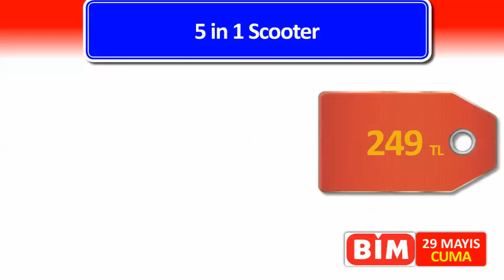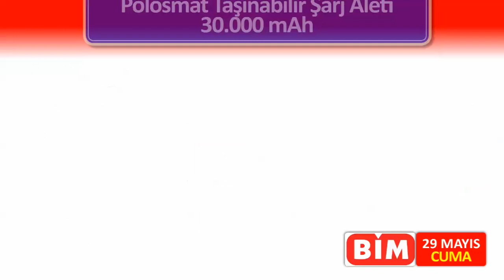BİM 29 MAYIS 2020 | HARİKA ÜRÜNLER | TEK TEK NET SUNUM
Bim 29 Mayıs 2020 - Erken Katalog - Süper Ürünler
29 Mayıs Bim Aktüel Ürünler. 8 Mayıs - 5 Haziran Bim Aktüel Ürünler.

Bim 29 Mayıs 2020, Bim 29 Mayıs, 29 Mayıs Bim, Aktüel Ürünler, Erken Katalog